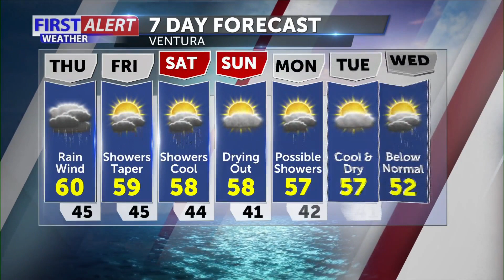Wednesday evening forecast Dec. 22